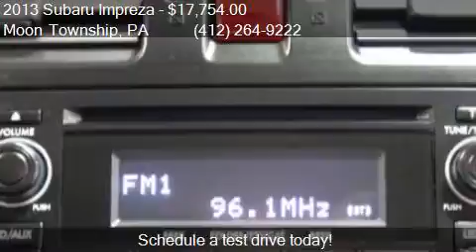2013 Subaru Impreza 2.0i AWD 4dr Wagon CVT for sale in Moon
This 2013 Subaru Impreza 2.0i AWD 4dr Wagon CVT is for sale in Moon Township, PA 15108 at Day Apollo VW.

Engine: 2.0L H4
Transmission: CVT
Color: Dark Gray Metallic
Mileage: 26028
Contact Day Apollo VW 5450 University Blvd Moon Township, PA 15108 to test drive this 2013 Subaru Impreza 2.0i AWD 4dr Wagon CVT today.